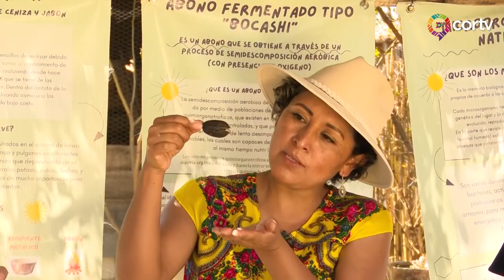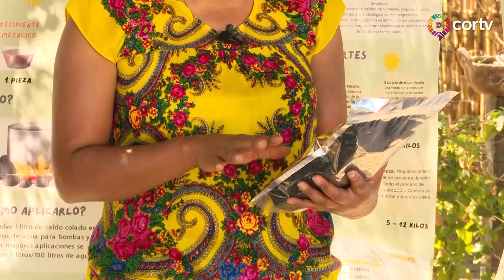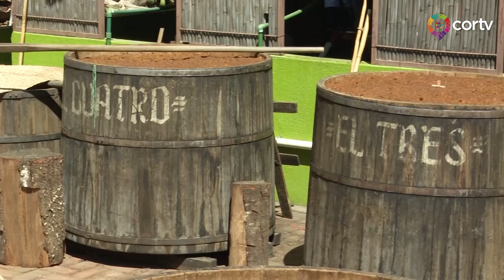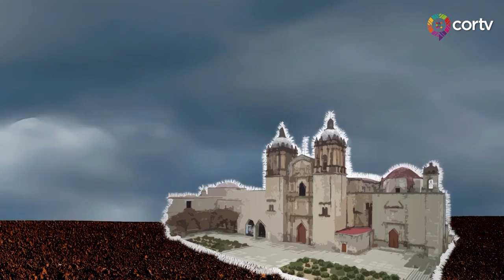E1 ESTO ES OXACA T2 - SAN BARTOLO COYOTEPEC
En "Esto es Oaxaca" acompáñanos a conocer la elaboración del Barro Negro de San Bartolo Coyotepec, Oaxaca.